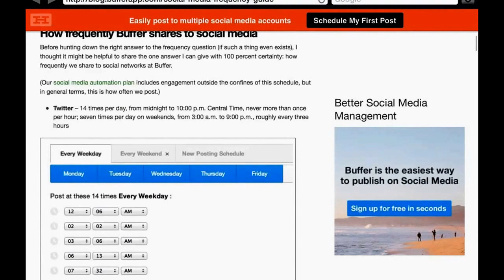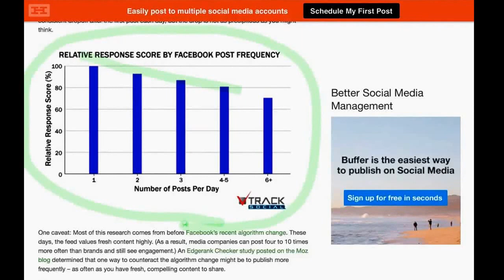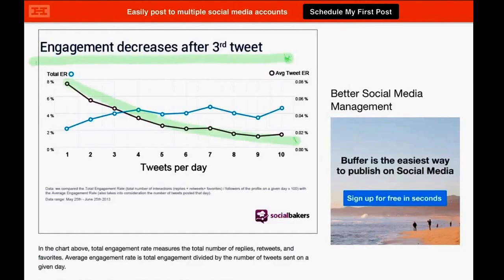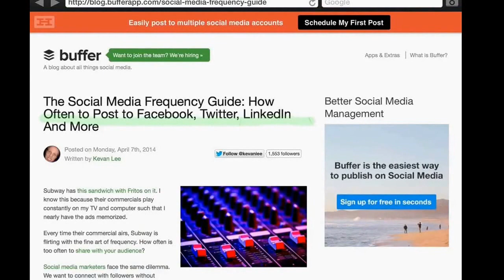別洗版好嗎？社群媒體發文的頻率研究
本文來自
The Social Media Frequency Guide: How Often to Post to Facebook, Twitter, LinkedIn And More